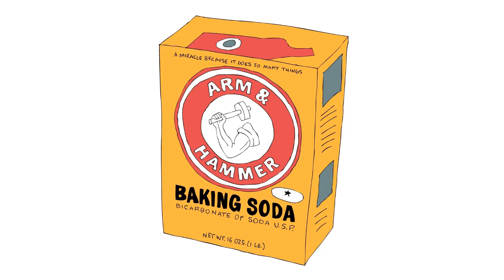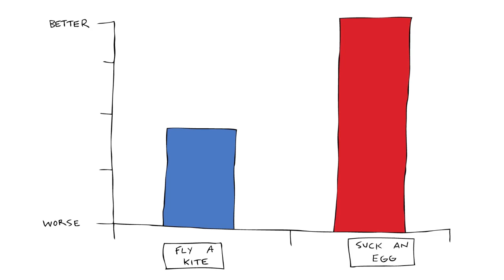Condi Rice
Condoleezza Rice tickles the ivories and drops knowledge, reflecting on her international thuggery as National Security Advisor and Secretary of State. This gritty track explores how years of pumping crack, hard time, and general bad-assery informed her infamous stance: "We don't want the smoking gun to be a mushroom cloud." Rice also unleashes her lyrical munitions on Barbara Boxer in this unabashed diss track.